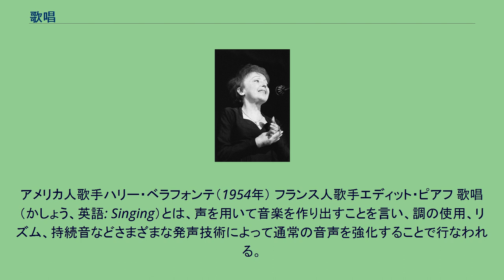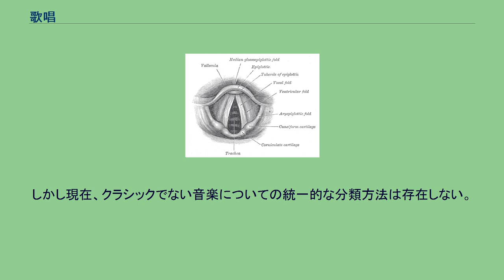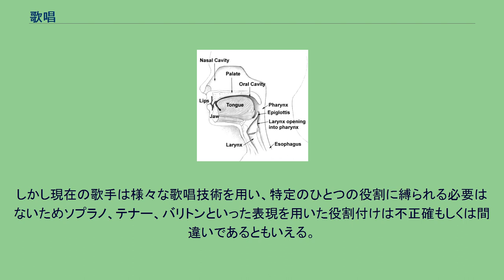歌唱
アメリカ人歌手ハリー・ベラフォンテ（1954年） フランス人歌手エディット・ピアフ 歌唱（かしょう、英語: Singing）とは、声を用いて音楽を作り出すことを言い、調の使用、リズム、持続音などさまざまな発声技術によって通常の音声を強化することで行なわれる。
歌唱を行う人は歌手と呼ばれる。
歌手は音楽（アリア、叙唱、歌など）を奏で、それは楽器による伴奏がある場合とない場合がある。
歌唱はしばしば他の音楽家とのグループの中で行われ、例として異なる音程の声を歌う歌手による合唱団や、ロックグループやバロックアンサンブルなど楽器演奏家とともに歌うことが挙げられる。
また独唱家もいる。
様々な観点から見て歌唱は、人間による持続音の発する一つの形である。
歌唱は正式な場でも日常生活の中でも行われ、準備が行われる場合もあれば即興演奏されることもある。
また神信心、快楽、充足感、宗教儀式、教育、利益を目的としても行われる。
歌唱技術の向上には時間、専念すること、教育、持続的な練習を要する。
持続的な練習を経ると声がより鮮明で力強くなるとされている。
プロの歌手は普通クラシックやロックなどある決まった特定の音楽分野で地位を確立する。
彼らは活動中、常に発声や歌唱のトレーニングをコーチから受ける場合が多い。
声帯の解剖図 歌う声のことを歌声（うたごえ）という。
肉体的な面から見て歌唱は、ふいごのように空気供給の役割を果たす肺、振動機やリードの役割を果たす声帯、管楽器の管部のように音の増幅の役割を果たす胸部や頭部の空洞、口蓋や歯や唇とともに増幅された音から母音と子音を生成する役割を果たす舌などによる明確な技術を必要とする。
これら四つの器官はそれぞれ独立したものにもかかわらず、歌唱技術の完成のなかでは調和して相互に干渉し合う。
受動呼吸において、吸入は横隔膜の運動によって行われる一方で排出は力を要さない。
排出は腹筋、内肋間筋、骨盤筋下部などによって支えられている。
吸入は外肋間筋、斜角筋、胸鎖乳突筋などによって支えられている。
音程は声帯によって変えられる。
唇を閉じて行われる歌唱をハミングと言う。
歌唱によって発せられる音は各個人によって完全に異なる。
その理由は、個人によって声帯の形状や大きさが異なるからだけではなく体の他の部分の形状、大きさが異なるからでもある。
人間の持つ声帯は緩んだり引き締まったり、自身の厚さを変えたりすることで吐く息の圧力を変化させることができる。
胸や首の形、舌の位置、そしてその他の直接は無関係な筋肉の伸縮度合いのそれぞれによって、発せられる声の音程、音量、音色、音の高低は変わるのである。
また、声は体内のいたるところで反響するため個人の体の大きさや骨の構成も声色に影響する。
歌手は声道でよく反響するように、ある種の発声方法を学ぶこともあり、これは声の共鳴と呼ばれる。
もうひとつの歌声への大きな影響を与えるものとして喉頭があげられ、人間は喉頭の動きの制御によって様々な音を発する。
喉頭の働き方の違いによって声を分類するときそれは声区の分類と呼ばれる。
歌手がこれらの発声法を習得するための第一の方法は歌声フォルマントの使用によるものである。
歌声フォルマントは耳がもっとも敏感に聞き取る周波数範囲に特によく合うとされている。
また声帯が太かったり粘膜の流動性が高かったりすることが力強い声を生むのではないかともされている。
粘膜がしなやかであればあるほど、より効率的に空気の動きのエネルギーが声帯に伝わるのである。
本節では声の中での声区の分類方法について述べている。
ひとつの声区の中には声帯の同一の振動パターンによって同様な特徴を持つ特定の声色が含まれる。
その分類は喉頭機能による。
これは声帯が様々な振動パターンを生み出せることによるものである。
それぞれの振動パターンは特定の音程の範囲に存在し特徴的な声色を生み出す 。
声の共鳴とは発声で出た音の声色や強さを、空気で満たされた空洞を通して、外気に出るまでの間に増強する過程のことを指す。
厳密な科学的見地から見る音響の専門家は大半を疑問視しているが、声色の増幅、濃縮、拡大、改善、集中、そして延長を含む様々な表現がこの声の共鳴に関係している。
歌手や話者にとってこれらの表現の要点は、共鳴が結果としてより良い音を生む、もしくは生まなければならないということである。
人間の体内には声道共鳴を起こしていると考えられる部位が7つ挙げられる。
それは下から胸部、気管、喉頭、咽頭、口腔、鼻腔、そして鼻洞である。...